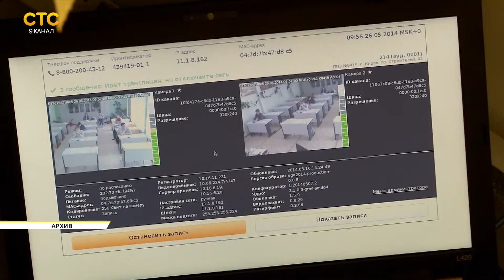Дайджест 05 06